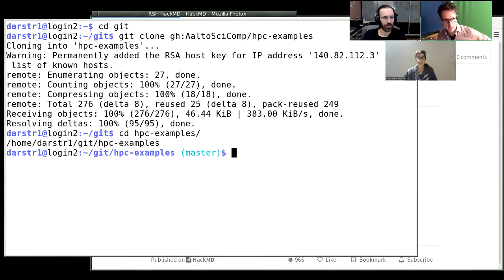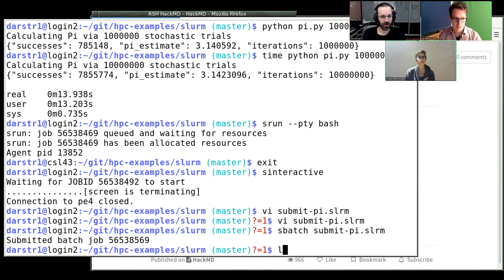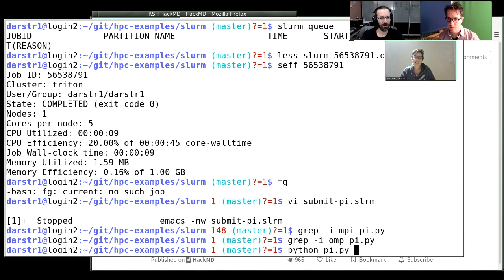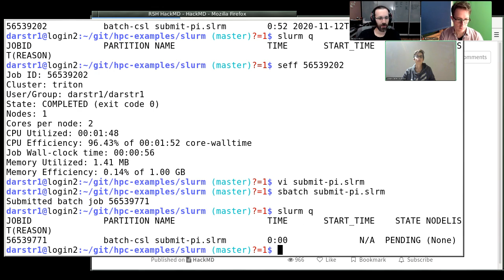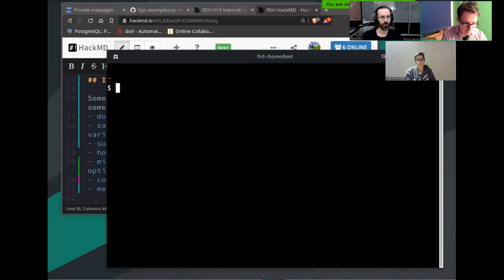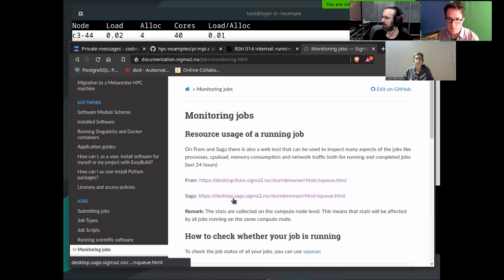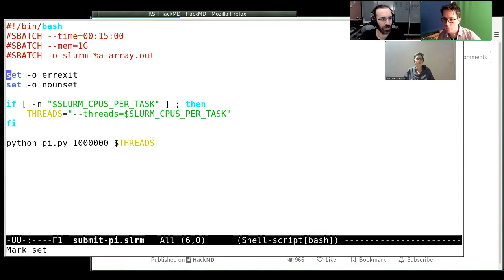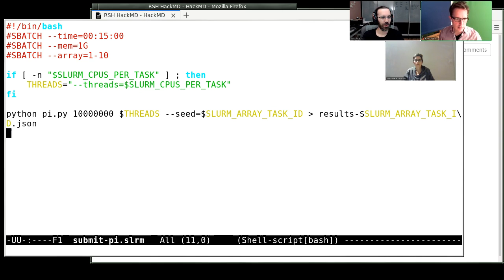Research Software Hour 014: running your stuff on a computer cluster.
In this episode, we go over the ways to run things on a cluster.  We take a small example and slowly develop it, making the run script more and more robust.  Our example is a Slurm cluster.